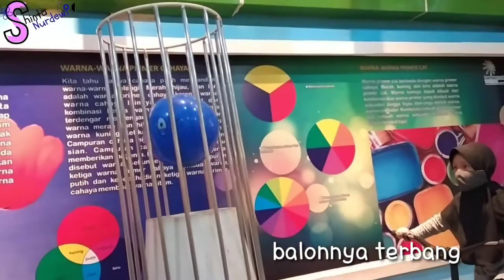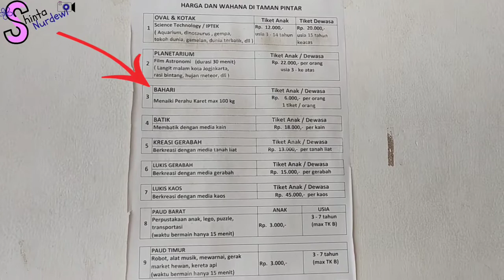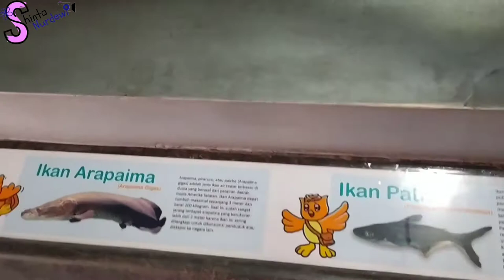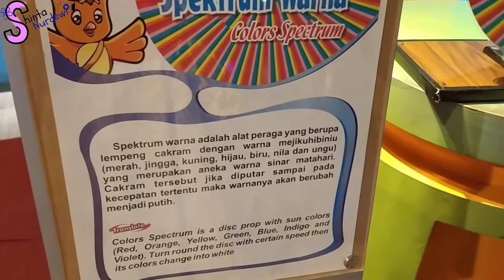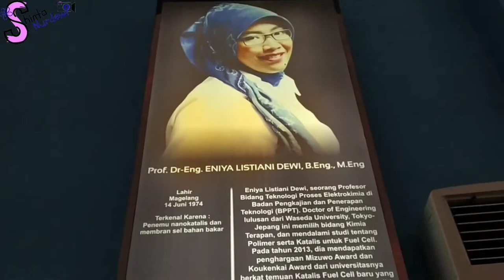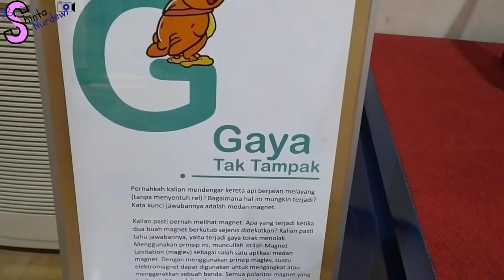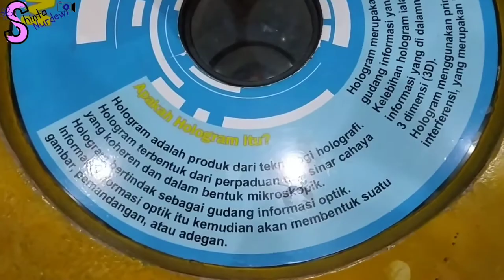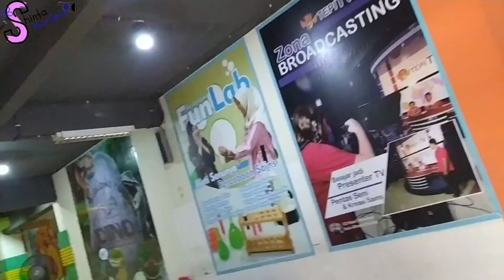Taman Pintar Jogja 2021, wisata edukasi anak dekat malioboro dan keraton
Hai teman², siapa yang kangen jogja? atau kangen Taman Pintar? sabar ya, sekarang tamasya virtual aja dulu yuk di video ini. Ada apa saja ya yang ada di dalam Taman Pintar Yogyakarta? wahana belajar di luar maupun di dalam ruangnya seperti apa sih? kalau di dalam ruangan seperti planetarium, gedung oval, dan gedung kotak, Fira pernah ke sana. Videonya ada di sini! Simak sampai selesai ya sahabat, seru banget! Asyik untuk wisata keluarga.

Taman Pintar Jogja januari 2021, wisata edukasi anak dekat malioboro dan keraton. juga dekat dengan pusat oleh-oleh lho!

1:00 suasana luar Taman Pintar masa pandemi
1:33 mulai melihat² wahana belajar luar gedung
6:12 Naik perahu
7:34 planetarium
10:27 akuarium raksasa
12:46 zona purba
14:06 praktikum seru
15:18 mulai masuk isi gedung oval
21:58 masuk gedung kotak
37:10 dunia terbalik

Jangan lupa di @Shinta Nurdewi tonton juga,